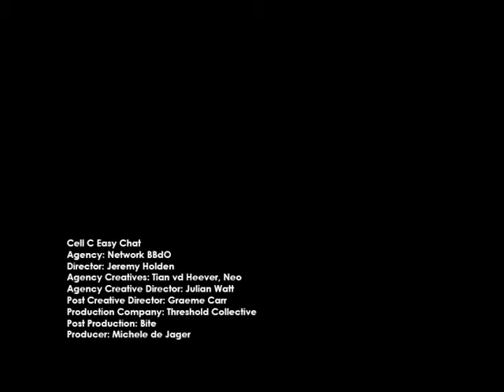Cell C-Easy Chat